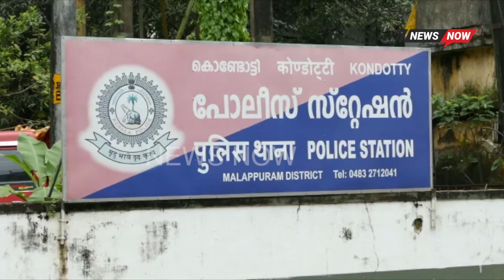കൊണ്ടോട്ടി കിഴിശ്ശേരിയിൽ വീണ്ടും മോഷണ ശ്രമം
NEWS NOW ONLINE